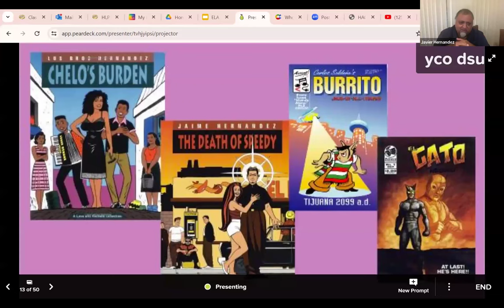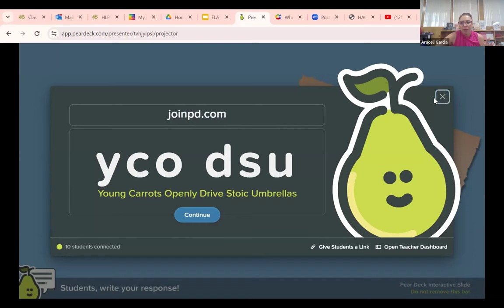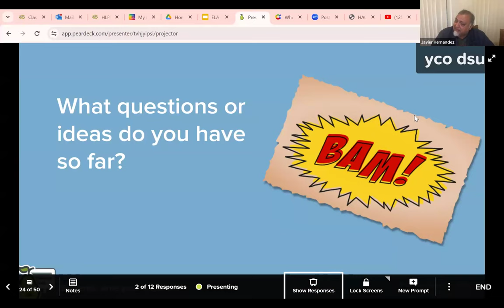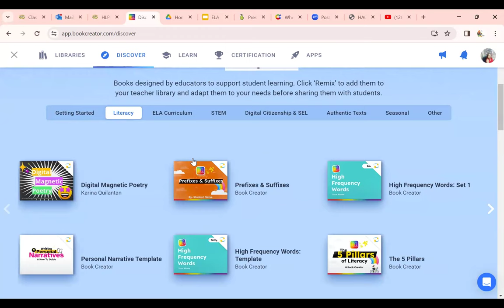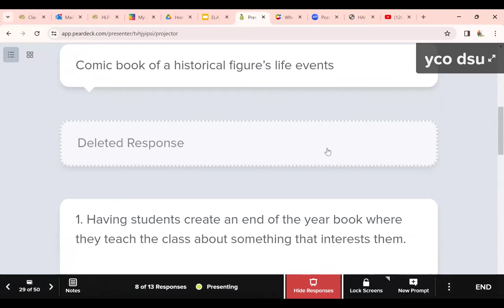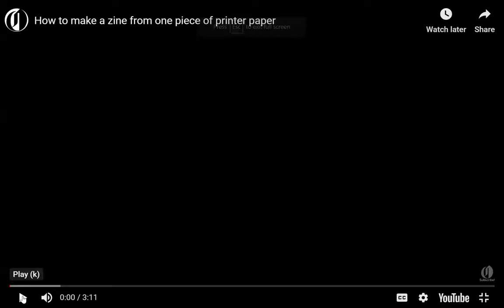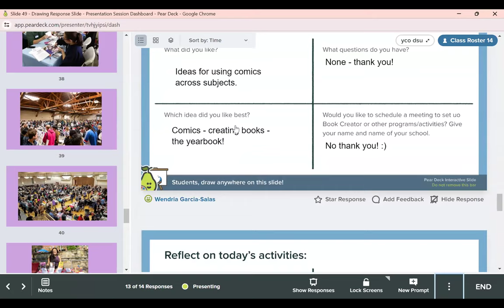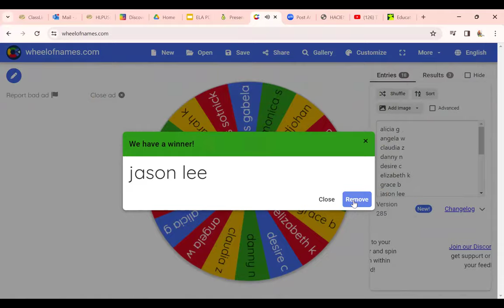The ELA Teachers' Lounge: Comic Book Making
The ELA Teachers' Lounge is a monthly paid PD for HLPUSD educators. All contents and grade levels are welcome to join me, Araceli Garcia, long time educator and ELA TOSA for secondary schools. In this PD, I hosted Javier Hernandez, comic book creator of the El Muerto: The Aztec Zombie series. Mr. Hernandez has been a comic book creator for over 25 years and often teaches comic book making workshops in Los Angeles. This workshop includes a short interview with Javier, a tutorial on how to use the free online program called Book Creator to make digital books, and a short tutorial on making zines (mini-magazines) with just one sheet of paper. Hope you enjoy!